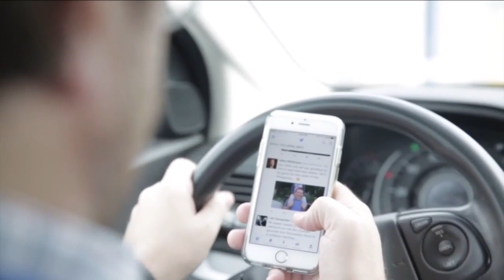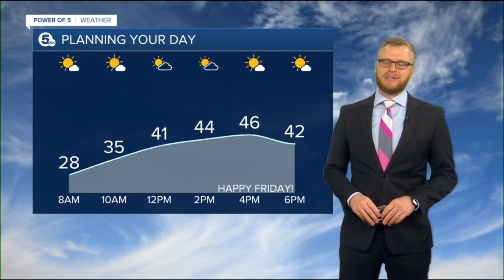News 5 Cleveland Latest Headlines | February 26, 7am